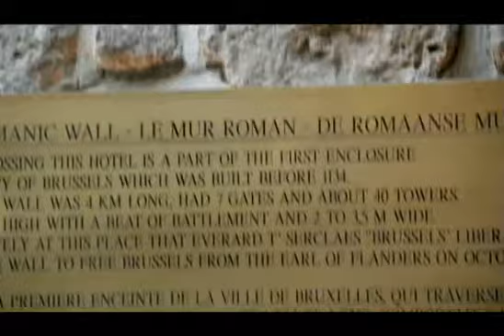La justice Sud Africaine abandonne les poursuites contre le Prophète MUKUNGUBILA